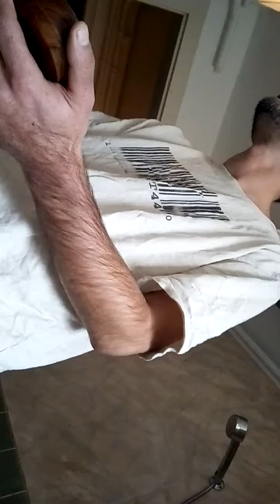oinkenterpriseTV/ Beauty Channel/ Rasur Take eis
Mann rasiert SICH rasiert manN